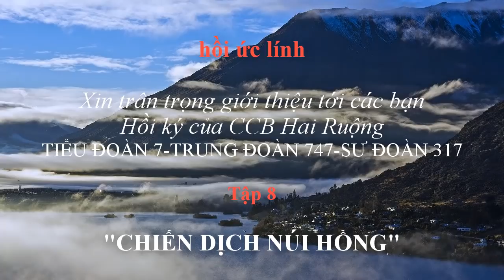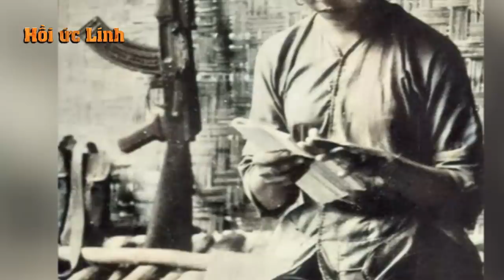HR8 - CHIẾN TRƯỜNG K - CCB HAI RUỘNG: ĐÁNH POLPOT Ở NÚI HỒNG (75)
khỏang 7 giờ sáng chúng tôi đến địa điểm chân núi , và bắt đầu leo núi , dốc gần như thẳng đứng , có những phiến đá to , chúng tôi phải cho người trèo giỏi leo lên trước , sau đó cột dây kéo súng hỏa lực lên , khổ nhất là khẩu cối 82 và 12ly8 , DK Z 82 , đợt nầy có cã trinh sát pháo 105 đi theo đội hình chúng tôi . Sườn núi không hề có một khe nước , chúng tôi phải tiết kiệm nước cho cã ngày hôm sau . Một ngày vật lộn vất vã chúng tôi vừa lên được ngọn núi thì trời sụp tối . Đóng  quân tại đó luôn  , hai cô y tá bạn leo cũng giỏi không thua gì chúng tôi . D4 chúng tôi đã có mặt ở trên ngọn núi mà địch chưa hề biết .
XEM NHIỀU HƠN TẠI ĐÂY
1.Chuyện của lính Tây Nam – CCB Quốc Tuấn
4.Hồi ký ĐỜI QUÂN NGŨ – tác giả Đức Cường
6.Hồi ký lính trinh sát sư 307 - Võ Văn Hà
7. HỒI ỨC CHIẾN TRƯỜNG K: LÍNH TRINH SÁT PHÁO BINH

9. HỒI KÝ CHIẾN TRƯỜNG K "CHUYỆN Ở RỪNG" - CCB ĐỨC THẢO
10. HỒI KÝ CHIẾN TRƯỜNG K - CCB HAI RUỘNG
11. HỒI KÝ CHIẾN TRƯỜNG K "CHUYỆN Ở RỪNG" - CCB ĐỨC THẢO
12. HỒI ỨC ĐÁNH MỸ - CHIẾN TRƯỜNG MỚI I NGUYỄN HỮU AN